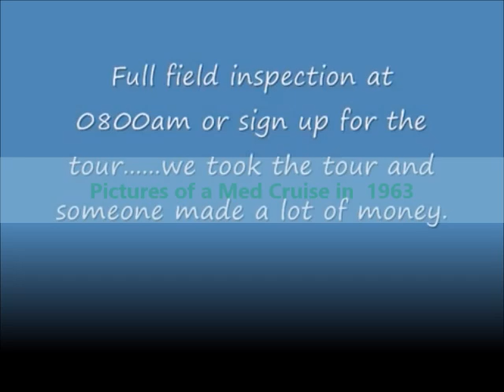PMMC Picture Memories of a Med Cruise in 1963 - May 4, 2024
This is a video that I did a few years ago of the pictures that I have from a cruise to the Mediterranean Sea as a member of Shore Party Bn. in the U.S. Marines.